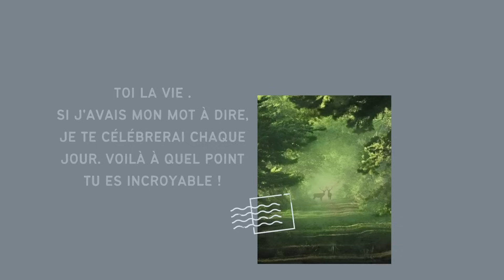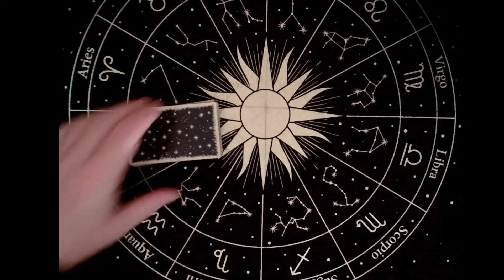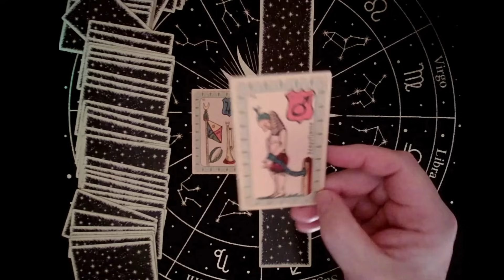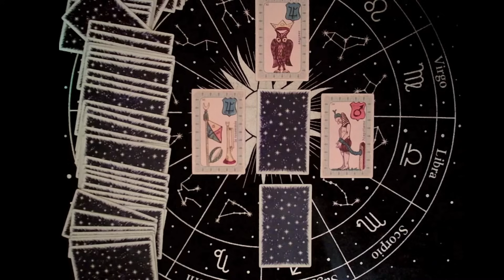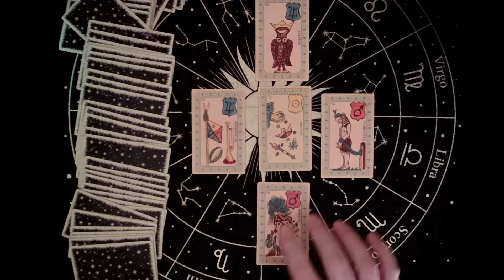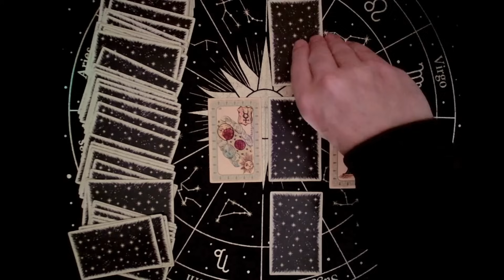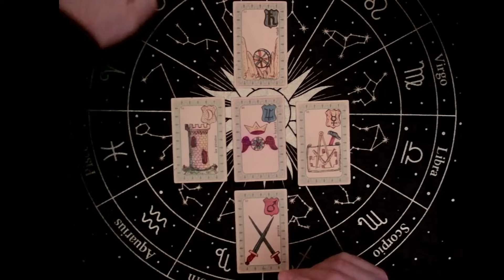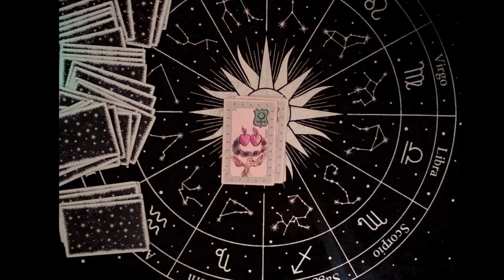Marie Hélène Audoye, 31 ans de mystères